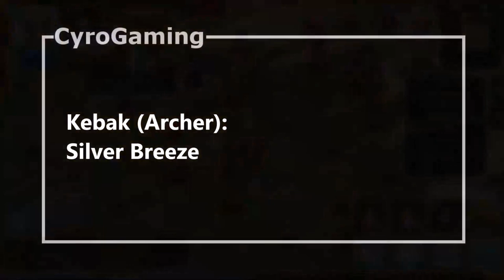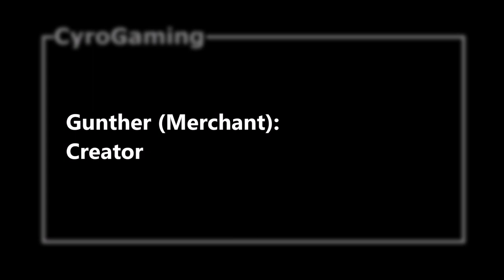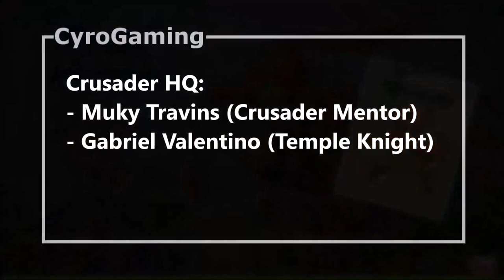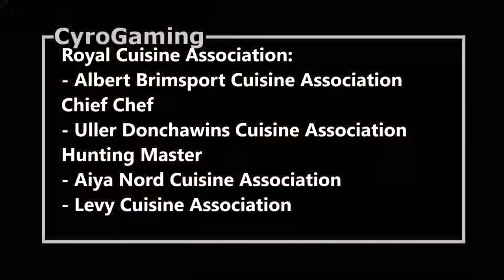Ragnarok M - Adventures League HQ and Prontera Castle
Walking Around Adventures League HQ and Prontera Castle.

Ysmir (Thief):
Hand in Shadow

Kebak (Archer):
Silver Breeze

Durta (Mage):
Ancient language speaker

Toukyou (Swordsman):
Kingdom Shield

Laiyinasi (Acolyte):
Song of Palm

Gunther (Merchant):
Creator

Raynojose :
History Best Alchemist

Purnell :
Adventurer's Guild Affairs Officer

Royal Treasury:
- Book of Yimir

Crusader HQ:
- Muky Travins (Crusader Mentor)
- Gabriel Valentino (Temple Knight)

Prontera Royal 1F:
- Kemilia Maid
- Detura Assistant

Royal Cuisine Association:
- Pizza Cuisine Association
- Dwight Cuisine Association Food Appraiser
- Vee Lasa Cuisine Association Cookware Maker
- Madeline Hugh Cuisine Association Cook Apprentice
- Tug Hulett Cuisine Association
- Orleans Cuisine Association Leader
- Sisowath Cuisine Association President Assistant
- Albert Brimsport Cuisine Association Chief Chef
- Uller Donchawins Cuisine Association Hunting Master
- Aiya Nord Cuisine Association
- Levy Cuisine Association

About CyroGaming:
Amateur Buddies to play Old, Classic, Retro, Indie, or Casual Games.

Opening & Closing Video by: panzoid

CYRO-EDRL-VS2S-GPX8-C6F5C